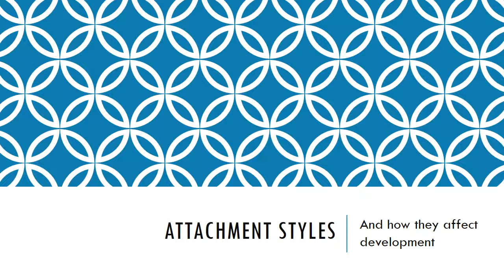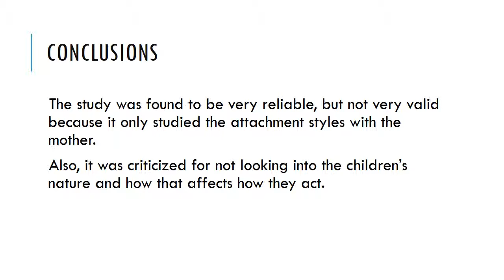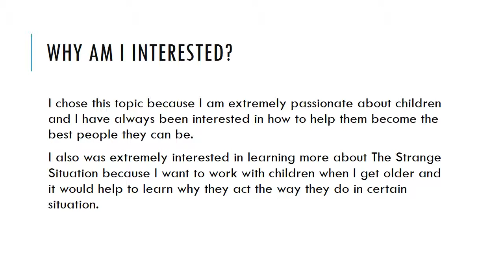AP Psychology- Attachment Styles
Mr. Hook 1A
Attachment Styles and Development